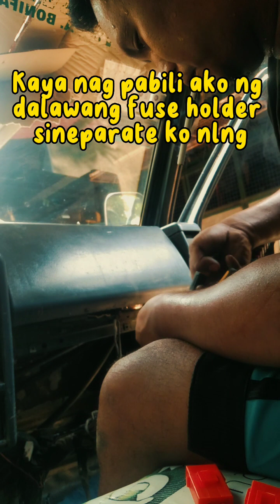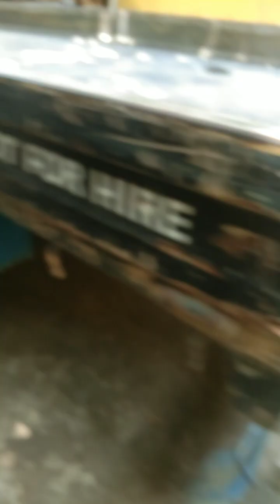Isuzu elf tail light and break light wiring trouble shooting